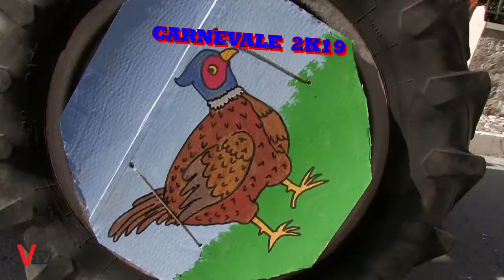Valdo Tv - I Carnevali 2019 del Bassofeltrino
I Carnevali 2019 del Bassofeltrino: Quero Vas, Segusino e Alano di Piave. Sabato 2 e Domenica 3 Marzo 2019

Videoclip di:
Carlo Stramare​

Immagini Video:
Carlo Stramare
Fulvio Mondin​

Foto:
Sergio Stramare​